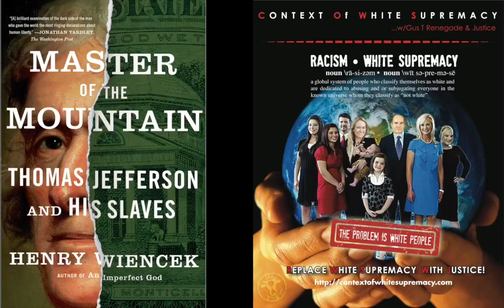The C.O.W.S w: Henry Wiencek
Host: Gus T Renegade & Justice

Time: 1st March 2013

Synopsis: The Context of White Supremacy welcomes historian Henry Wiencek. Mr. Wiencek is a renown journalist and editor whose work has encompassed historically significant architecture, the Fondling Fathers, various topics relating to slavery, and the Lego company. We'll discuss his 2012 publication, Master Of The Mountain: Thomas Jefferson and his slaves. Mr. Wiencek offers an relatively honest appraisal of the Racist, Raping, third President of the United States. We'll discuss how White people have received this account, and if 21st-century Racists have a vested interest in fabricating moral, virtuous depictions of past White Supremacists.